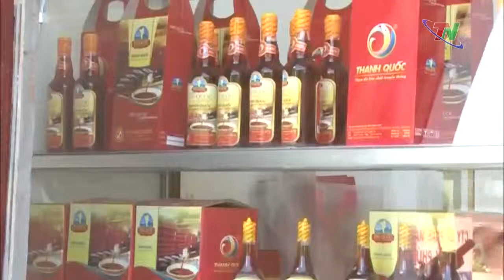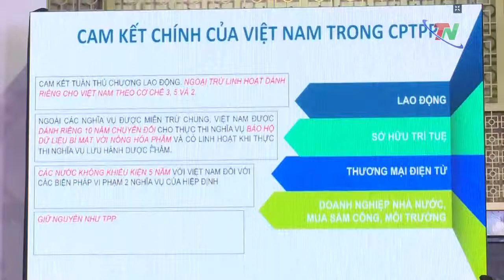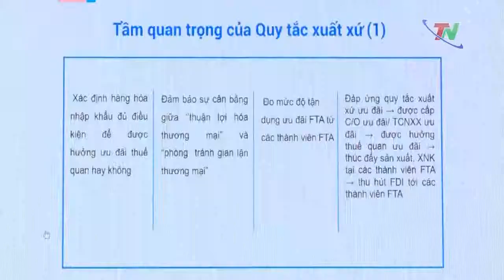{Hội nhập quốc tế 2019} số 2 - 21/1/2019